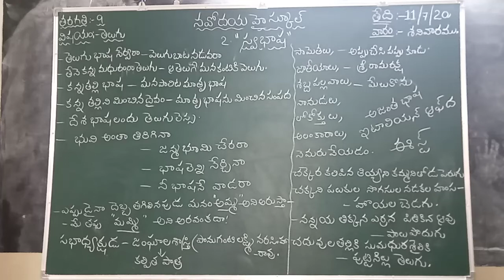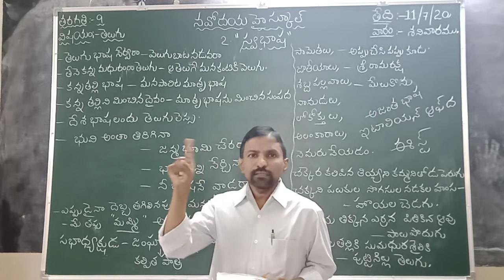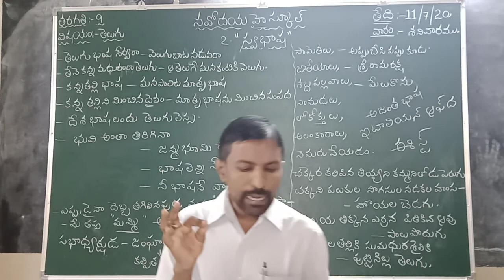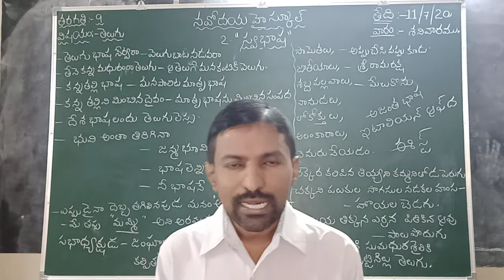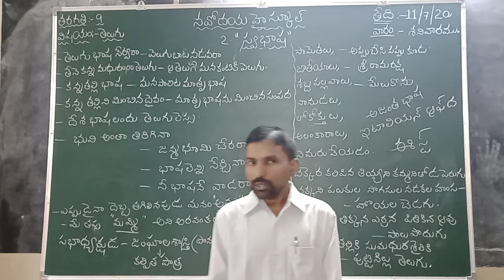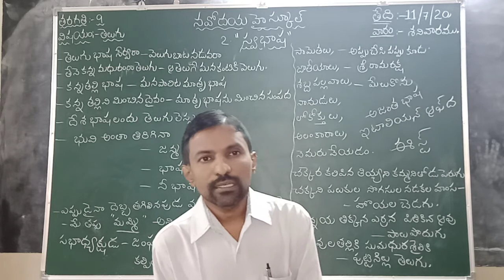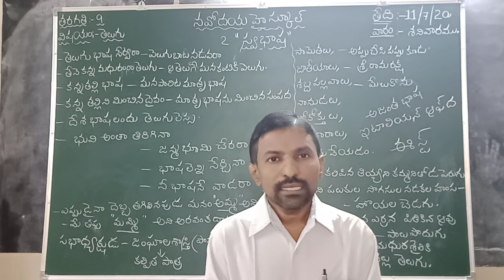IX CLASS TELUGU